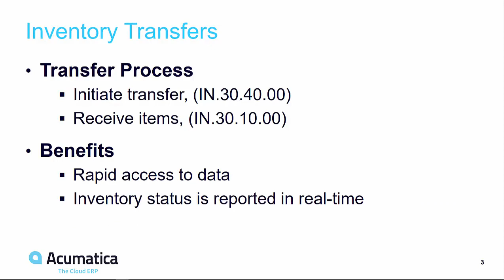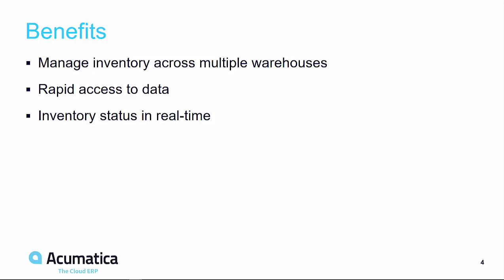Acumatica Feature Spotlight: Inventory Transfers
The Inventory Management module in the Acumatica Distribution Edition provides multiple inventory transfer processes available through manual or automated transactions using the Warehouse Management System